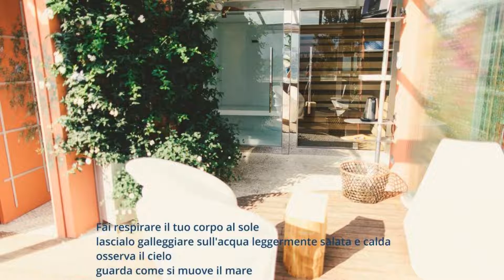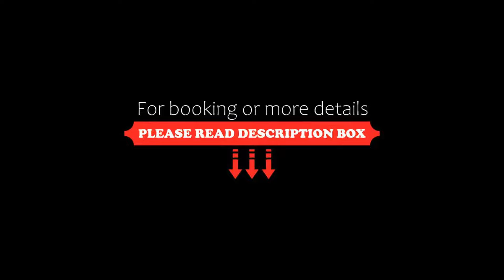Albergo Minerva, Santa Margherita Ligure, Italy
About Property:
This property is 6 minutes walk from the beach. Albergo Minerva is located just 200 m from the coast and its harbour. Set in its own well-kept garden, it offers free Wi-Fi throughout, a rooftop terrace, and a sauna.
All rooms are spacious and modern, each with a private bathroom. They are provided with air conditioning, and a flat-screen TV with satellite channels.
Breakfast is served daily in the dining room. It is a varied buffet, offering sweet and savoury products, and local special...
Property Type: Hotel
Address: Via Maragliano 34 d, 16038 Santa Margherita Ligure, Italy
Searching For
1. Albergo Minerva - Santa Margherita Ligure - Italy
2. Albergo Minerva - Santa Margherita Ligure - Italy Address
3. Albergo Minerva - Santa Margherita Ligure - Italy Rooms
4. Albergo Minerva - Santa Margherita Ligure - Italy Amenities
5. Albergo Minerva - Santa Margherita Ligure - Italy Offers and Deals
Audio Credit:
Track Title: Blank Slate
Artist: VYEN